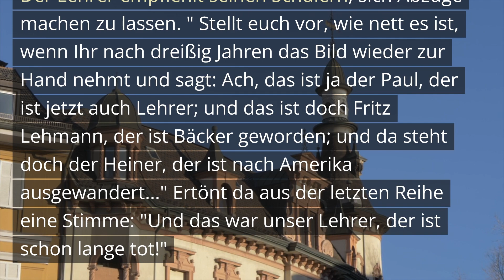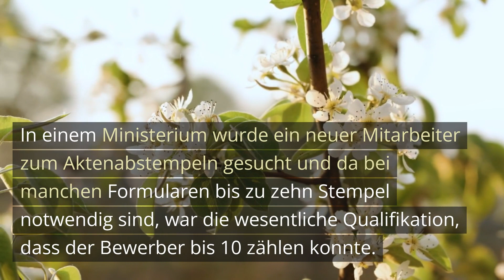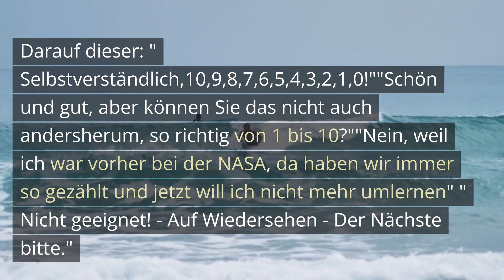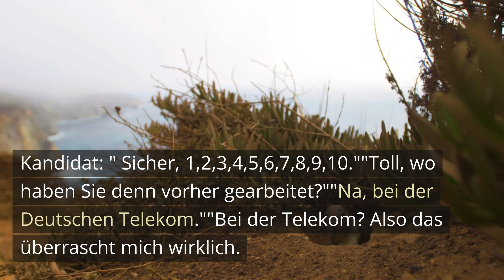10 Beamten Witze (Folge 13)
Willkommen zurück auf unserem Kanal! Heute haben wir eine besondere Auswahl an humorvollen Beamtenwitzen für euch vorbereitet, die euch garantiert zum Lachen bringen werden. In diesem Video werden wir die humorvolle Seite des öffentlichen Dienstes erkunden und dabei eine Prise Satire und Wortspiel genießen.

🤣 Stellt sicher, dass ihr eure Lachmuskeln aufgewärmt habt, denn wir haben einige der besten Witze über Bürokratie, Amtssprache und das Leben im öffentlichen Dienst für euch parat.

📜 Von Bürokratie bis zum Aktenchaos – wir nehmen alltägliche Szenarien aus dem Beamtenleben auf die Schippe und zeigen, wie man das Beste aus jeder Situation herausholen kann.

Wenn ihr eigene Beamtenwitze habt, teilt sie gerne in den Kommentaren unten – wir lieben es, eure Witze zu hören!

Danke, dass ihr bei uns seid, und lasst uns gemeinsam herzlich über die Ironie und Komik des Beamtenlebens lachen! 😄📂🖋️